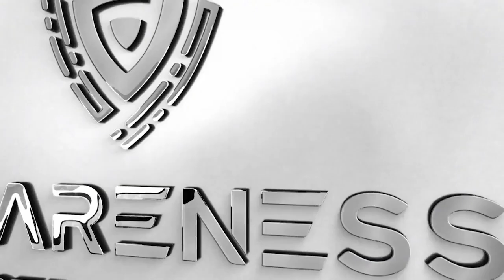Mindset Shift & Scaling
Wondering how to transform your reality through retraining the subconscious mind?

In this episode of the 7-8 Figure Special Series I interviewed Joseph Drolshagen. Joey has been named one of the top Coaches in America for three consecutive years, in The NYC Journal and Disruptors Magazine, Joey is known for helping countless individuals to transform their lives through retraining their subconscious conditioning!

Aside from a very successful 28-year career, up to VP of Sales, Joey has spent over 3 decades studying, implementing, and developing what’s become known as the SMT™ Method, which has repeatedly helped hundreds of people to transform their reality through retraining the subconscious mind…

To become UNSTOPPABLE.

If you're a business owner  struggling to grow regardless of the economy, this episode is your gateway to redefining success and unlocking your true potential. Tune in to learn how to develop your own system of accelerating habits and why an open mind is your first step toward unprecedented achievements

Discover why hard work isn't always the answer and how aligning your logical mind with the flow of opportunities can lead to explosive growth.